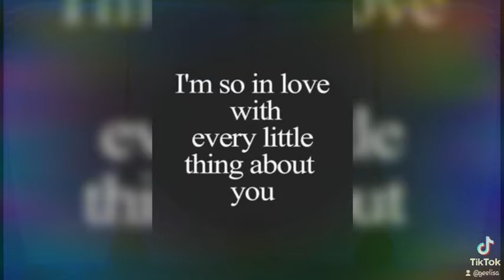Jony - Love Your Voice|| WhatsApp Status Video